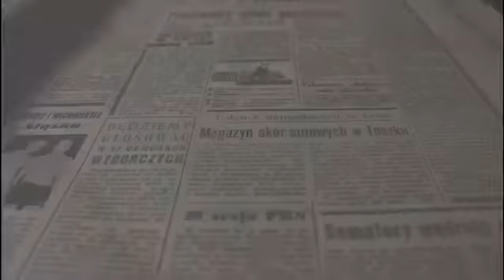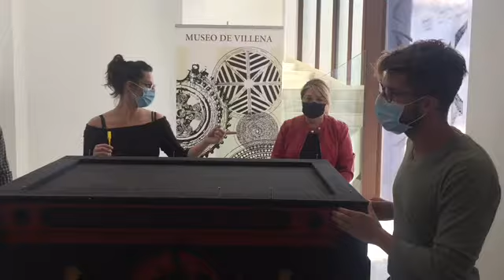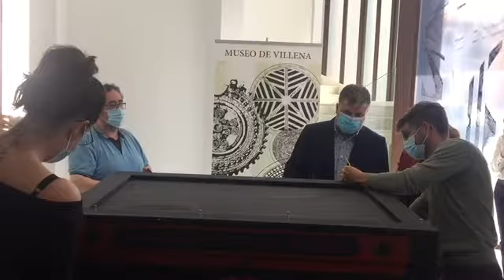Cierre Cápsula del Tiempo Museo